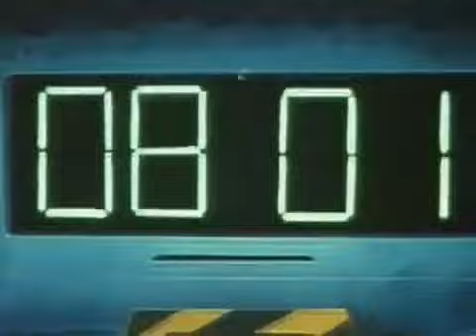Yu Yu Hakusho ep 65 2di2